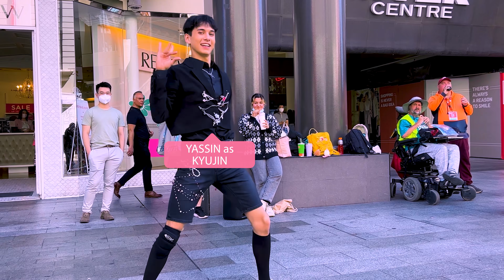[KPOP IN PUBLIC AUSTRALIA] NMIXX(엔믹스) - ‘O.O’ 1TAKE DANCE COVER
Ayy, zip-zap zoom, come on, comе on~ Baby we're your superhero!~ CHECK IT OUT,  GRAB YOUR POPCORN AND ZERO COKE while you watch our cover of NMIXX's debut song!

We are K-UA, Adelaide University's official K-Pop dance group. Also make sure to turn on our post notifications by clicking the bell icon to be notified of our future uploads.

MEMBERS:
Haewon - Maddie (@maddie.moddie)
BAE - Bree (@breebles_)
Lily - Ana (@anacovs)
Jiwoo - Anna (@mecchaanna)
Jinni - Lily (@lilstas_corner)
Sullyoon - Izzy (@imbananamilkisgud)
Kyujin - Yassin (@0hyssin)

CREDITS
Filming: Brandon (@nuggs.and.bean)
Editing: Brandon (@nuggs.and.bean)
Cover Leader: Maddie (@maddie.moddie)